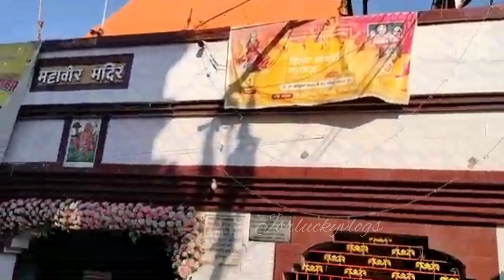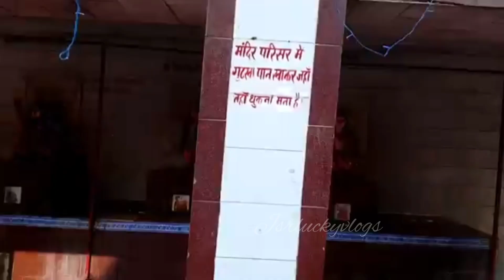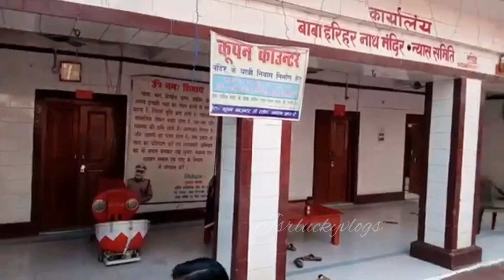बाबा हरिहरनाथ मंदिर, सोनपुर बिहार | Baba Harihar Nath Mandir | Harihar Nath Temple sonpur bihar❤🙏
*Keep loving* ❤💛
*Keep sharing* 👀❤